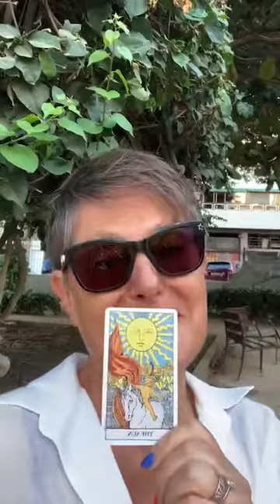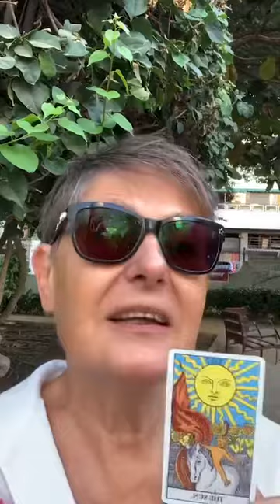29 agosto 2023 Taró del día